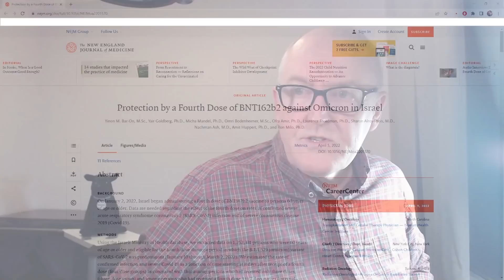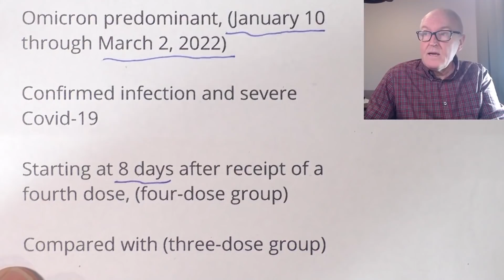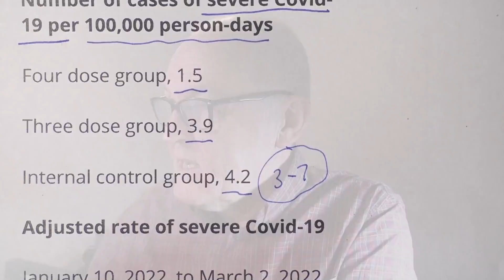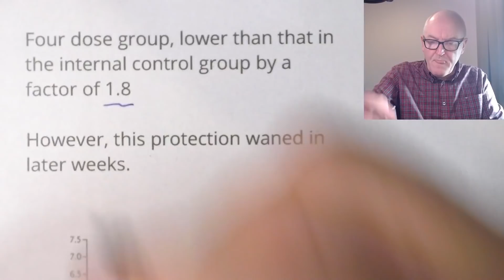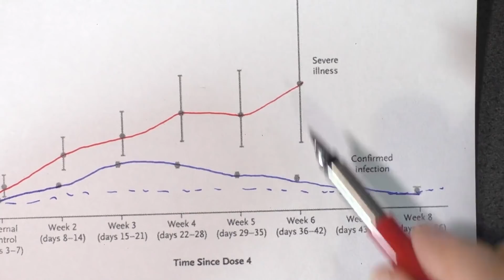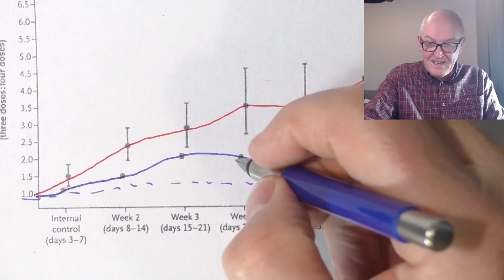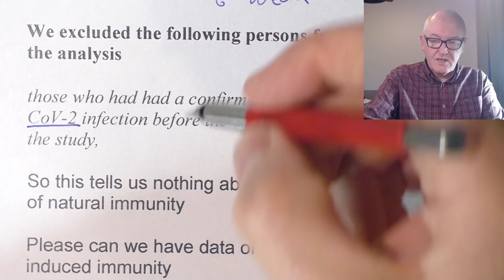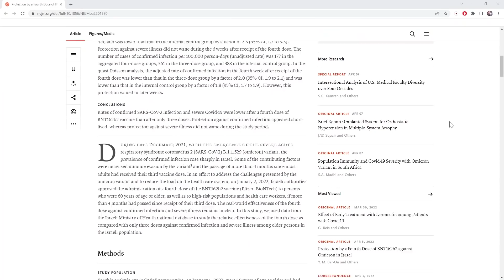Informed Consent for 4th dose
Protection by a Fourth Dose of BNT162b2 against Omicron in Israel

January 2, 2022, Israel, fourth dose of BNT162b2 to over 60s

Effect on infection and severe coronavirus disease

METHODS

Israeli Ministry of Health database

1,252,331 over 60s eligible for the fourth dose

Omicron predominant, (January 10 through March 2, 2022)

Confirmed infection and severe Covid-19

Starting at 8 days after receipt of a fourth dose, (four-dose group)

Compared with (three-dose group)

Received a fourth dose 3 to 7 days earlier (internal control group)

RESULTS

Number of cases of severe Covid-19 per 100,000 person-days

Four dose group, 1.5
Three dose group, 3.9
Internal control group, 4.2

Adjusted rate of severe Covid-19

January 10, 2022, to March 2, 2022

In the fourth week after receipt of the fourth dose

Four dose group, lower than that in the three-dose group by a factor of 3.5

Four dose group, lower than that in the internal control group by a factor of 2.3

Protection against severe illness did not wane during the 6 weeks after receipt of the fourth dose.

The number of cases of confirmed infection per 100,000 person-days (unadjusted rate)

Four dose group, 177

Three dose group, 361

Internal control group, 388

Confirmed infection in the fourth week

Four dose group, lower than that in the three-dose group by a factor of 2.0

Four dose group, lower than that in the internal control group by a factor of 1.8

However, this protection waned in later weeks.

CONCLUSIONS

Rates of confirmed SARS-CoV-2 infection and severe Covid-19 were lower after a fourth dose of BNT162b2 vaccine than after only three doses.

Protection against confirmed infection appeared short-lived, whereas protection against severe illness did not wane during the study period.

We excluded the following persons from the analysis

those who had had a confirmed SARS-CoV-2 infection before the beginning of the study,

So this tells us nothing about the effect of natural immunity

Please can we have data on vaccine induced immunity

versus natural infection induced immunity

AND

Efficacy of fourth dose versus two or three dose hybrid immunity